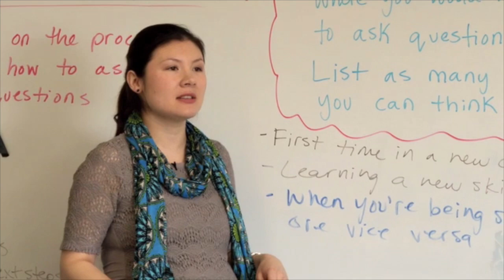The Question Formulation Technique in Action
Here's a clip from a video showing Boston students actively using the QFT.

Filmed on location in Boston, MA
Edited and Produced by Judy Stoia and Vincent Straggas for Flagday Productions

Special thanks:
Ling-Se Chesnakas
Urban Science Academy
Boston Public Schools, MA